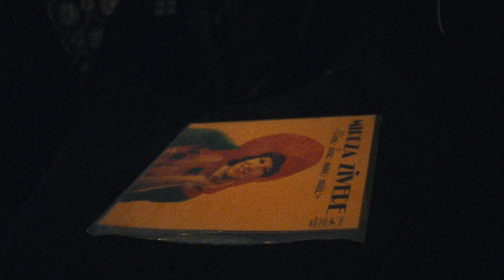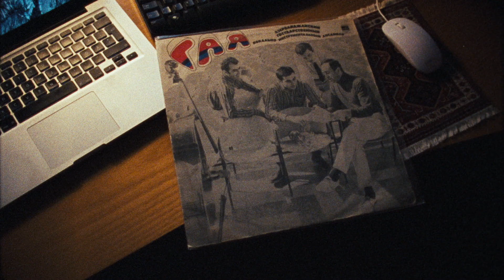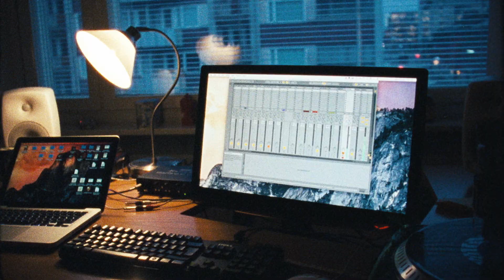Manseräp Dokkarisarja / Haamu [ep. 4] | DUMBØ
"Haamu on aikalailla mua omaa itteeni, ehkä tietty värityskirjan kanssa pikkasen."